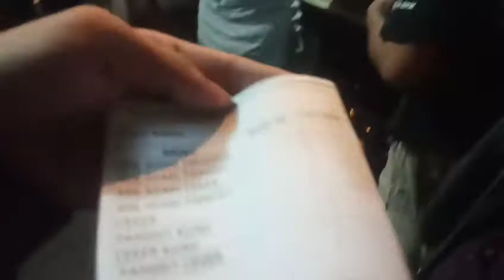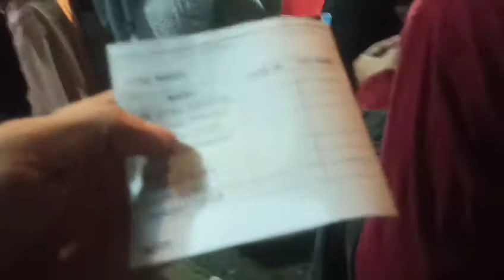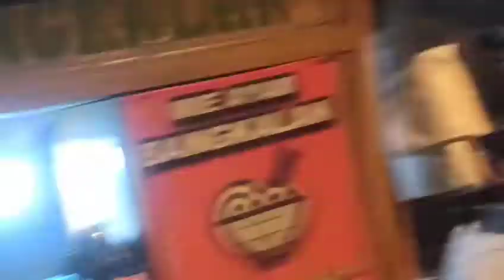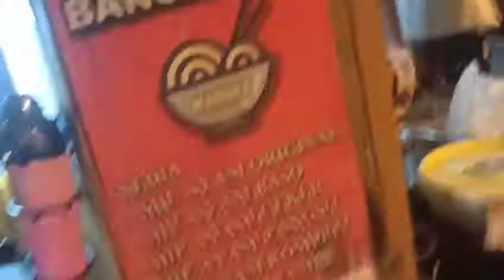Mie Ayam Enak Mantap - Ngantri nya Sampai 200 Meter - Rame Banget Kota Bogor - Mie Ayam Bangkalan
Mie ayam ini terletak di jalan presiden yang mau ke arah jalan Semeru.

Enak Dan Mantap .